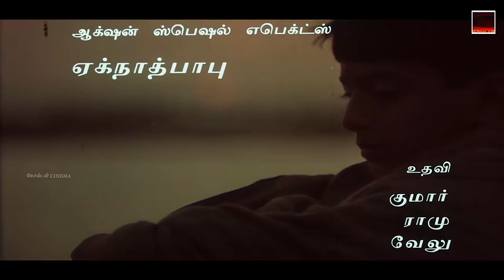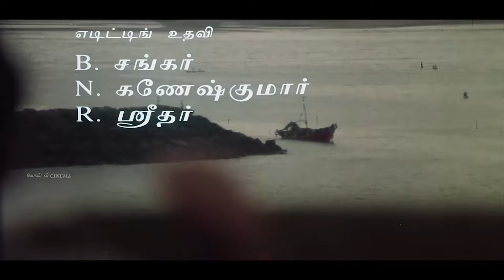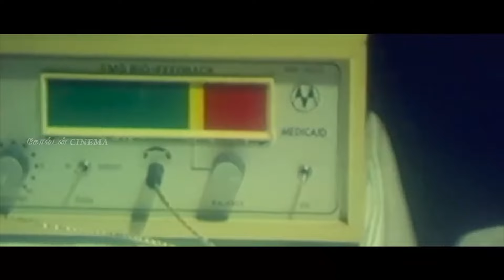துக்கத்தில் கேட்கும் இசைஞானி சோக பாடல்கள் | Ilayaraja Soga Padalgal | Ilayaraja Hits | HD.